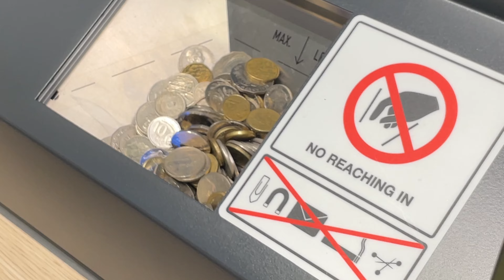Saving Kiaan's Gullak Coins: A Banking Adventure | Sumeer & Ghizzy Daily Vlog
Hey everyone! 👋 We're back with another exciting vlog featuring the Sumeer and Ghizzy family! Today, we embarked on a special mission to deposit Kiaan's cherished gullak coins into his bank account. Little did we know, we were in for quite the adventure!

🏦 The Australian Bank Visit:
We set out to the local Australian bank, filled with enthusiasm to teach Kiaan the importance of saving and financial responsibility. Kiaan was excited to watch his piggy bank transform into real money!

💰 The Coin Counting Machine Mishap:
As we approached the coin counting machine, we were met with a hiccup. The machine unexpectedly stopped working, leaving us in suspense about the total amount in Kiaan's gullak. The suspense was palpable, to say the least! 😅

🔧 Technical Difficulties & Customer Service:
We reached out to the bank's friendly staff for assistance. They promptly took action to resolve the technical issue. We couldn't help but appreciate their dedication to customer service!

⏳ The Waiting Game:
As the technicians worked their magic, we took the opportunity to explore the bank with Kiaan, giving him a glimpse into the world of banking and finance. It was an educational experience for all of us!

🌟 The Unveiling:
After what seemed like an eternity, the machine finally sprang back to life! With bated breath, we eagerly awaited the grand reveal of the total amount in Kiaan's gullak. The moment was filled with anticipation and excitement.

💡 Lessons Learned:
This unexpected turn of events taught us the value of patience, perseverance, and the importance of embracing life's little surprises. It also reinforced the significance of saving for the future.

🤔 The Big Question:
Now that we have the total amount, what should we do with Kiaan's hard-earned savings? Share your suggestions in the comments below!

"Australian bank visit with kids"
"Teaching kids financial responsibility"
"Coin counting machine mishap"
"Saving for the future vlog"
"Educational family vlog"
"Parenting and finance tips"
"Sumeer and Ghizzy family adventures"
"A day at the Australian bank"
"Fun with gullak coins"
"Unexpected bank adventure"
"Financial education for children"
"Sumeer and Ghizzy banking journey"
"Kids learning about saving money"
"Banking mishap vlog"
"Australian bank customer service"
"Teaching kids about coins"
"Piggy bank to real money"
"Australian bank machine malfunction"
"Patience and perseverance lesson"
"Family day at the bank"
"Australian bank behind the scenes"
"Counting coins with kids"
"Sumeer and Ghizzy family vlog series"
"Kiaan's gullak coin deposit"
"Unexpected bank adventure vlog"
"Financial literacy for children"
"Sumeer and Ghizzy educational vlog"
"Kids and banking in Australia"
"Money-saving journey with kids"
"Teaching kids about banking"
"Gullak coins and piggy banks"
"Australian bank visit experience"
"Empowering kids through finance"
"Sumeer and Ghizzy teach saving"
"Kiaan's savings journey vlog"
"Banking lessons for children"
"Aussie bank adventure with kids"
"Sumeer and Ghizzy family finance"
"Kids and coins educational vlog"
"Banking challenges with kids"
"Financial values for children"
"Sumeer and Ghizzy's money lessons"
"Banking insights for families"
"Kids and financial responsibility"
"Gullak coins to savings account"
"Australian bank tech difficulties"
"Sumeer and Ghizzy's family savings"
"Teaching kids about savings"
"A day in the life of Sumeer and Ghizzy"
"Banking with kids: A family vlog"